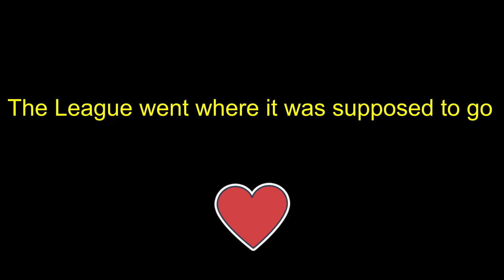AbsaPrem: Championship Vlog 🏆Free State Stars 0-1 Mamelodi Sundowns | Matchday Vlog